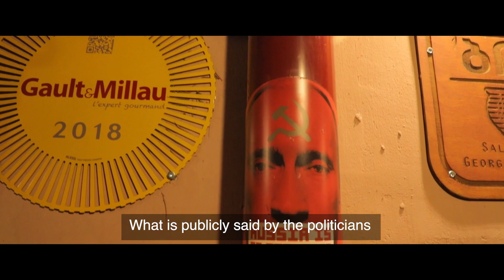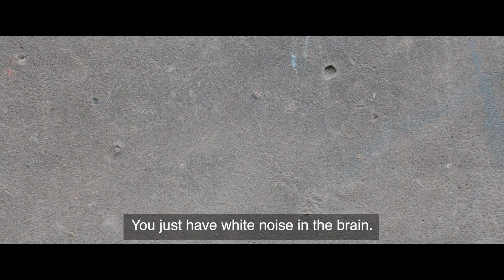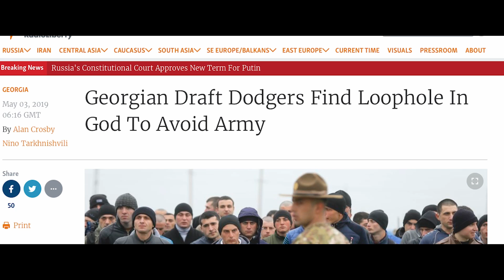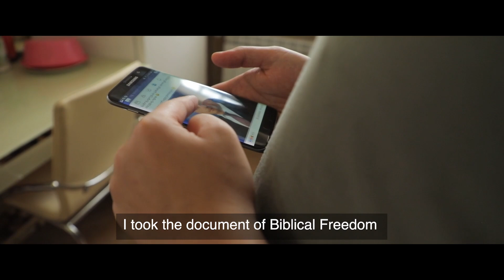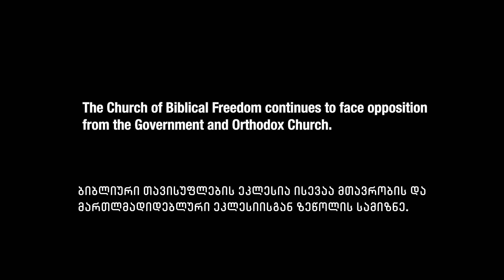ომი და მღვდელმსახურება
📽 ომი და მღვდელმსახურება დოკუმენტური ფილმი "ბიბლიური თავისუფლების" შესახებ.